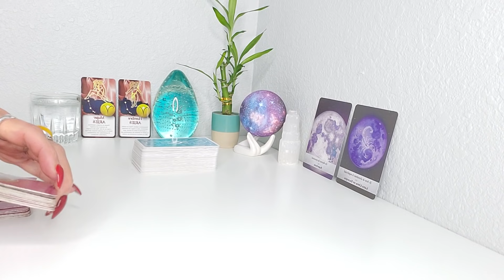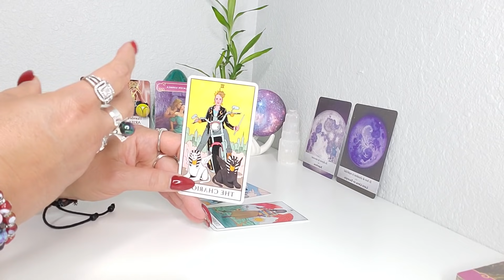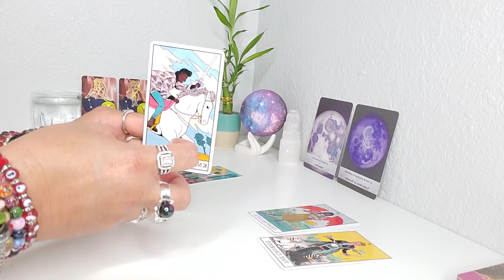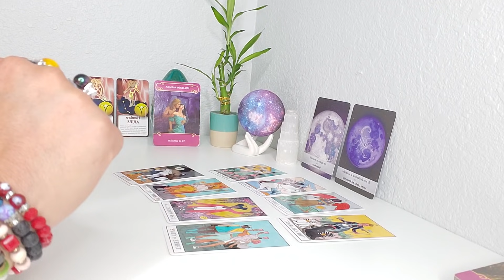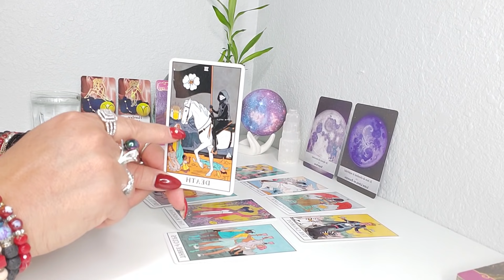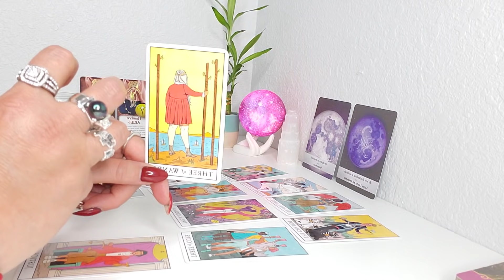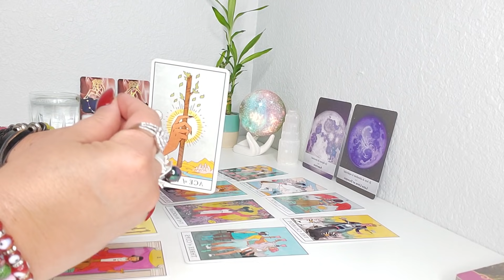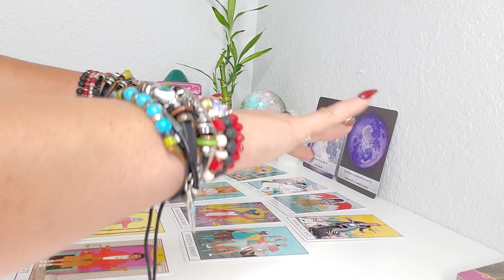ARIES ♈LA SUPER LUNA ROSA TE TRAE ESTO! AMOR Y MAS, TAROT, HOROSCOPO!